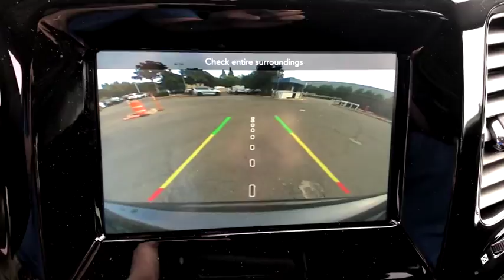2019 Jeep Compass Costa Mesa, Huntington Beach, Irvine, San Clemente, Anaheim, CA JC90552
2019 Jeep Compass

TRANSMISSION: 6-SPEED AISIN F21-250 GEN 3 AUTO  (STD),ENGINE: 2.4L I4 ZERO EVAP M-AIR W/ESS  (STD),GRANITE CRYSTAL METALLIC CLEARCOAT,QUICK ORDER PACKAGE 28B ALTITUDE  -inc: Engine: 2.4L I4 Zero Evap M-Air w/ESS  Transmission: 6-Speed Aisin F21-250 Gen 3 Auto  Black Roof  Altitude Special Edition  Black Grille w/Black Rings  Bright Exhaust Tip  Gloss Black Lower Rear Fascia Valance  Gloss Black Compass Badge  Gloss Black Jeep Badge  Piano Black Interior Accents  Gloss Black Fog Lamp Bezels  Black Day Light Opening Moldings,POWER 8-WAY DRIVER/MANUAL 6-WAY PASSENGER SEATS,POPULAR EQUIPMENT GROUP  -inc: 4-Way Power Lumbar Adjust  Cluster 7.0 Color Driver Info Display  Rear View Auto Dim Mirror  Remote Start System  Power 8-Way Driver/Manual 6-Way Passenger Seats,BLACK CLEARCOAT,TU-TONE PAINT GROUP,BLACK  PREMIUM CLOTH/VINYL BUCKET SEATS,Front Wheel Drive,Power Steering,ABS,4-Wheel Disc Brakes,Brake Assist,Aluminum Wheels,Tires - Front Performance,Tires - Rear Performance,Heated Mirrors,Power Mirror(s),Rear Defrost,Intermittent Wipers,Variable Speed Intermittent Wipers,Privacy Glass,Rear Spoiler,Power Door Locks,Daytime Running Lights,Automatic Headlights,Fog Lamps,AM/FM Stereo,MP3 Player,Bluetooth Connection,Auxiliary Audio Input,Steering Wheel Audio Controls,Pass-Through Rear Seat,Rear Bench Seat,Adjustable Steering Wheel,Trip Computer,Power Windows,Leather Steering Wheel,Keyless Entry,Keyless Start,Cruise Control,Climate Control,Multi-Zone A/C,Cloth Seats,Vinyl Seats,Bucket Seats,Driver Vanity Mirror,Passenger Vanity Mirror,Driver Illuminated Vanity Mirror,Passenger Illuminated Visor Mirror,Floor Mats,Engine Immobilizer,Traction Control,Stability Control,Front Side Air Bag,Tire Pressure Monitor,Driver Air Bag,Passenger Air Bag,Front Head Air Bag,Rear Head Air Bag,Passenger Air Bag Sensor,Knee Air Bag,Child Safety Locks,Back-Up Camera